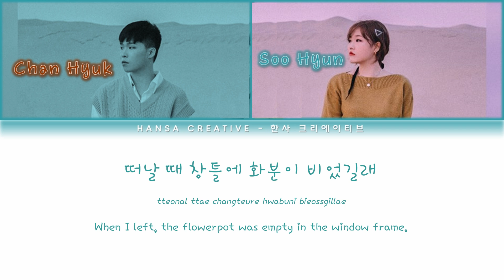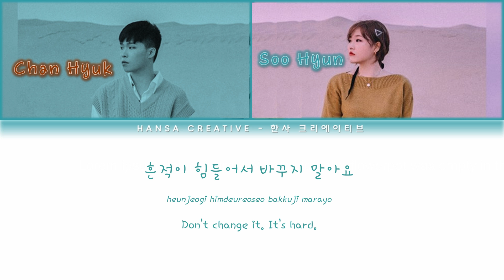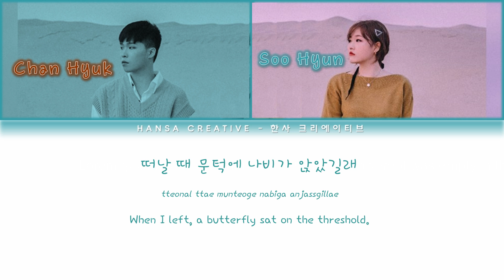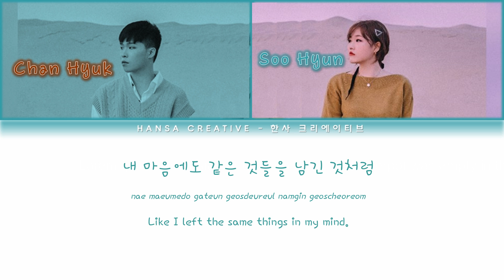AKMU (악동뮤지션) - 'Farewell' Lyrics Color Coded (Han/Rom/Eng)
AKMU (악동뮤지션) - 'Farewell' Lyrics Color Coded (Han/Rom/Eng) by Hansa Creative

Song Details:
Artist : AKMU (악동뮤지션)
Title : Farewell
Album Title : Sailing